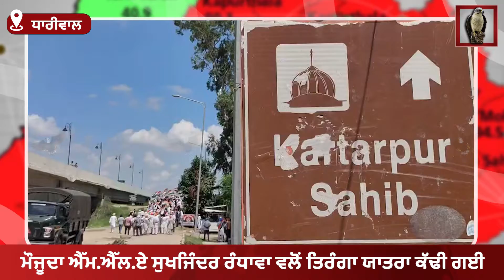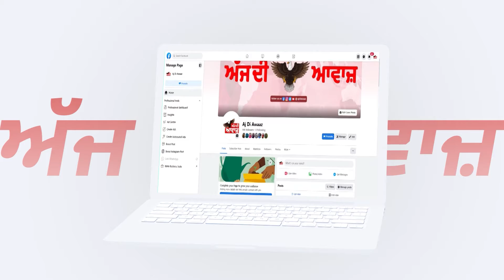ਸੁਖਜਿੰਦਰ ਸਿੰਘ ਰੰਧਾਵਾ ਵਲੋਂ ਸਰਹੱਦੀ ਇਲਾਕਿਆਂ ਵਿਚ ਕੱਢੀ ਗਈ ਤਿਰੰਗਾ ਯਾਤਰਾ